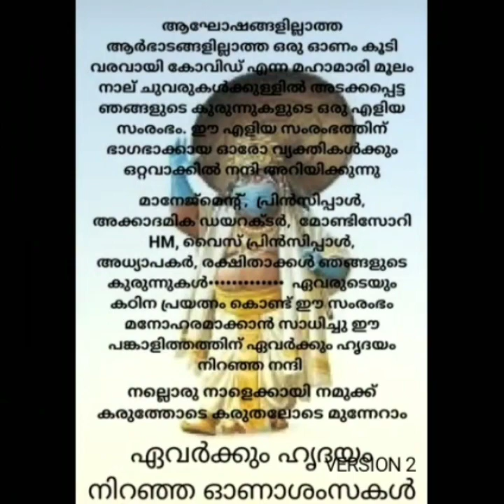AVANICHIND (ONAPPATHIPP) MAGAZINE RELEASING | MES CENTRAL SCHOOL PUTHANATHANI